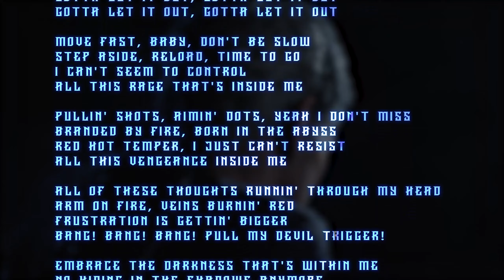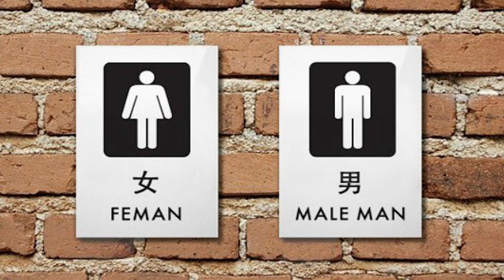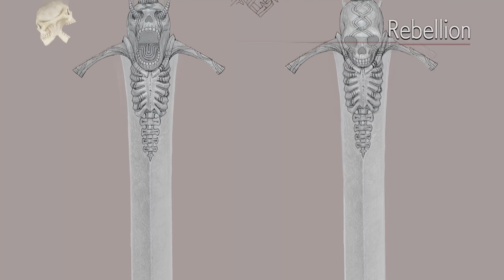Devil May Cry 5 Kinda SSSucks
Part 1 of my Devil May Cry Insanity Series. "Insanity" because having to relive these memories made me lose my mind.